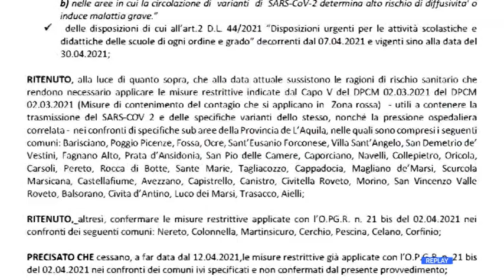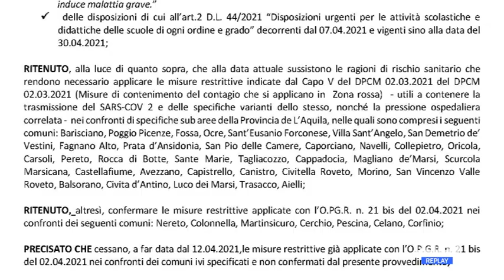Covid Abruzzo - 41 comuni in zona rossa